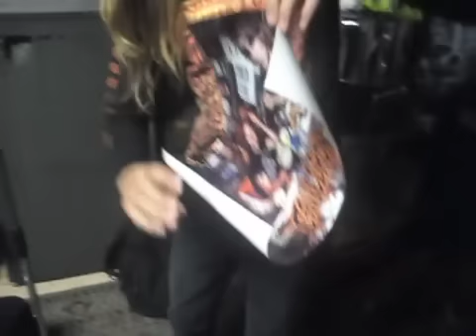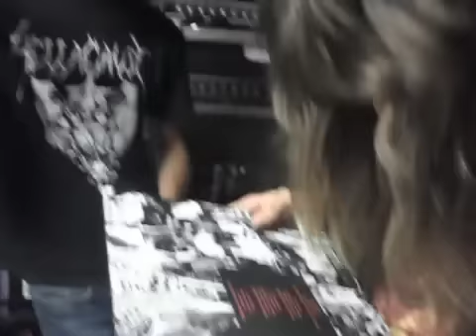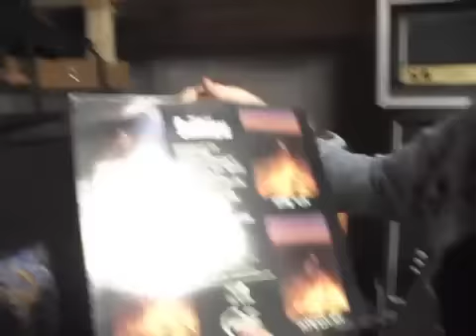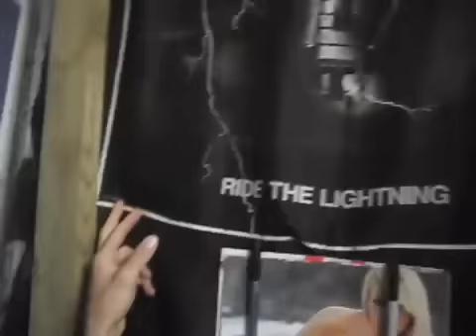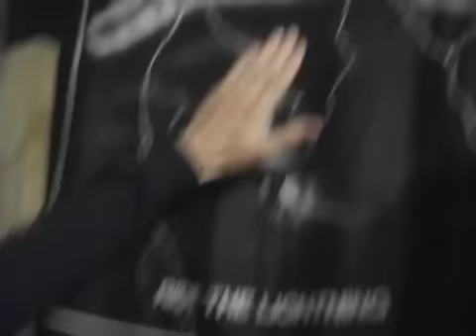Cauldron Doing Nothing